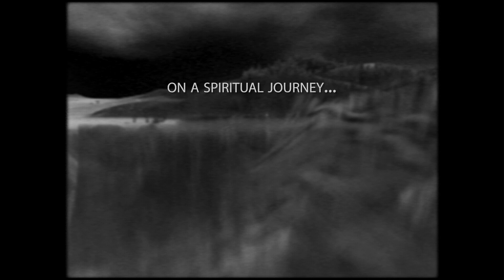The Night Journey Launch Trailer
Media artist Bill Vilola 's seminal art game The Night Journey comes to PlayStation®4.

Explore a vast, mysterious landscape on a spiritual journey. Immerse yourself in the visual artwork of internationally acclaimed media artist Bill Viola and the interactive designs of the award winning team at the USC Game Innovation Lab.
Explore this critically acclaimed adventure game that Smithsonian Magazine has called “the world’s most improbable video game.” Common Sense Media calls it “beautiful … you would be hard-pressed to name another game that’s more peaceful, calm, or will make you think about how you should spend more time outdoors.” And The New York Times concludes that “the challenge is stillness.”

The Night Journey has been exhibited in galleries worldwide and was awarded IndieCade’s “Most Sublime Experience” award. The project stands as a milestone in the search to expand the boundaries of what game experiences may communicate through their game mechanics and world design.